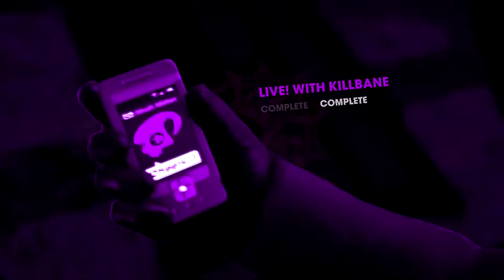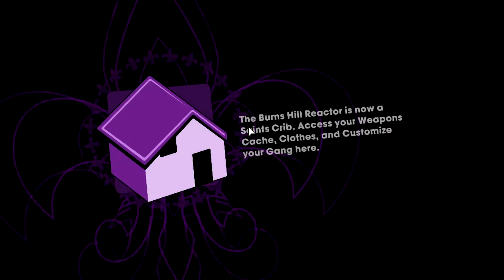Saints Row The Third Remastered: Part 8: Making Big Moves